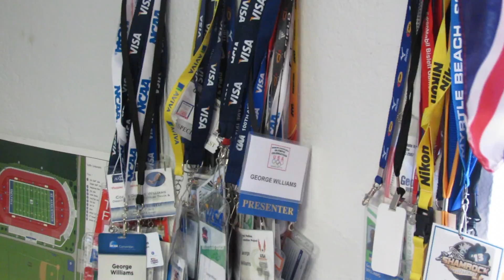George Williams Documentary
Student Athlete DeJon Wilkinson interviews former Head Olympic Coach George Williams.